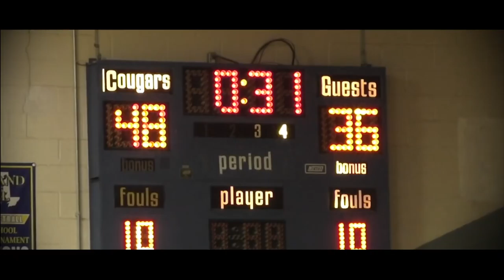BERMAN COUGARS VICTORY against JDS LIONS!! [Music Video Highlights]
Berman Hebrew Academy's first win against JDS in the Varsity PVAC Basketball league since January 2012.

Recorded and edited by Meir Kreitman, mkstudios.  Video and Audio production.

This music video was inspired by Avicii, who wrote the song "Broken Arrows".  The Broken Arrows music video is credited to Richard Fosbury, who is considered one of the most influential and inspirational athletes in history.